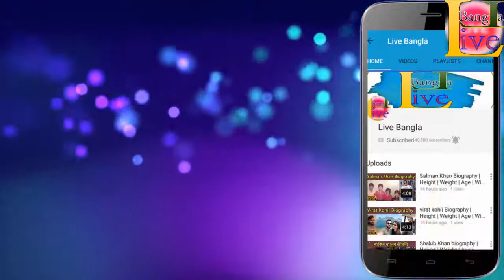Jake Gyllenhaal Biography ❤ life story ❤ lifestyle ❤ wife ❤ family ❤ house ❤ life story ❤ net worth,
Track Info:-
Title: Alive
Artist: Ikson
Genre: Dance & Electronic
Mood: Bright

                              *** ANTI-PIRACY WARNING ***